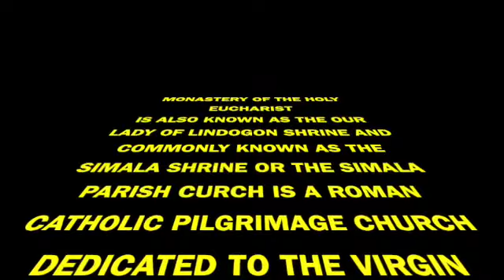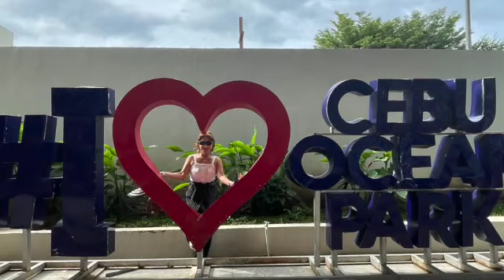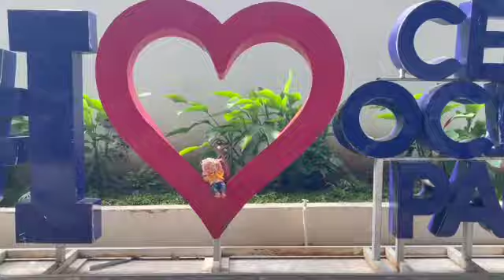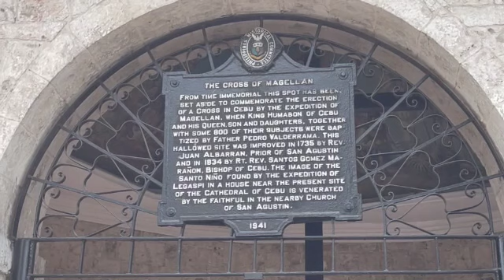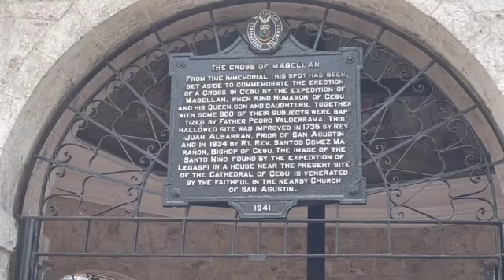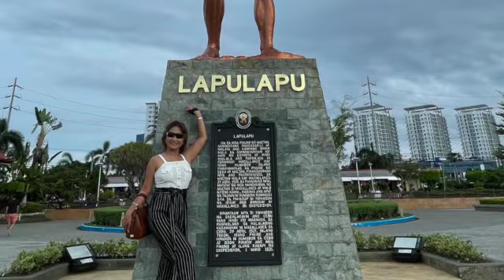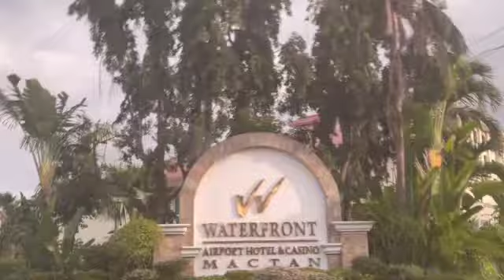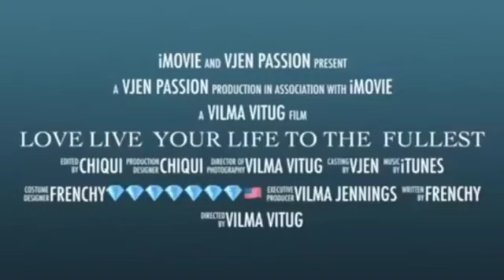PLACES TO SEE IN CEBU.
The Monastery of the Holy Eucharist, also known as the Our Lady of Lindogon Shrine and commonly known as the Simala Shrine or the Simala Parish Church is a Roman Catholic pilgrimage church dedicated to the Virgin Mary in Sibonga, Cebu, Philippines.[1][2]

Magellan's Cross Pavilion is a stone kiosk in Cebu City, Philippines. The structure is situated on Plaza Sugbo beside the Basilica del Santo Niño[1] It houses a Christian cross believed to have been planted by explorers of the Spanish expedition of the first circumnavigation of the world, led by Ferdinand Magellan, upon arriving in Cebu in the Philippines on April 21, 1521.

Lapulapu[2][3][4] or Lapu-Lapu, whose name was first recorded as Çilapulapu,[5] was a datu (chief) of Mactan in the Visayas in the Philippines. He is best known for the Battle of Mactan that happened at dawn on April 27, 1521, where he and his warriors defeated the Spanish forces led by Portuguese explorer Ferdinand Magellan and his native allies Rajah Humabon and Datu Zula.[6][7] Magellan's death ended his voyage of circumnavigation and delayed the Spanish occupation of the islands by over forty years[8] until the expedition of Miguel López de Legazpi in 1564. Legazpi continued the expeditions of Magellan, leading to the colonization of the Philippines for 333 years.